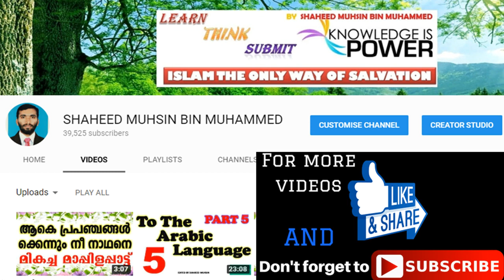5 നേര നമസ്കാരം മനുഷ്യമനസ്സിനെരാശ്വാസം BEST ISLAMIC SONG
5 നേര നമസ്കാരം മനുഷ്യമനസ്സിനെരാശ്വാസം BEST ISLAMIC SONG